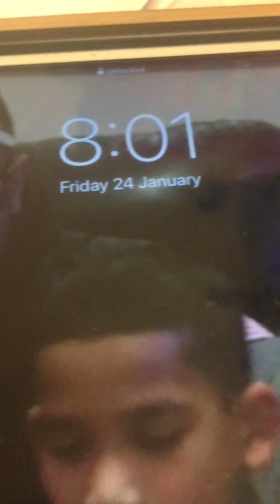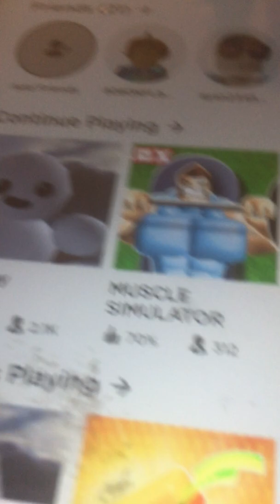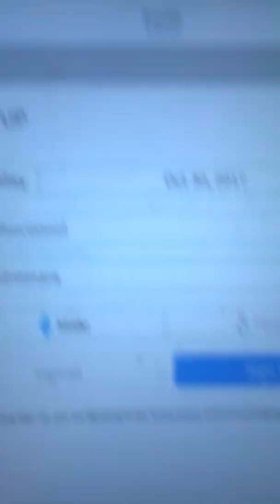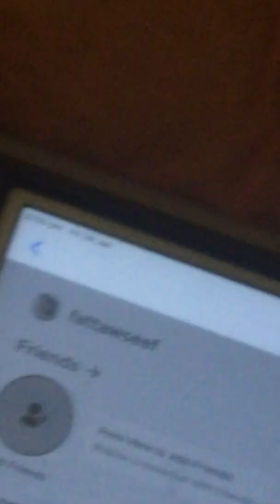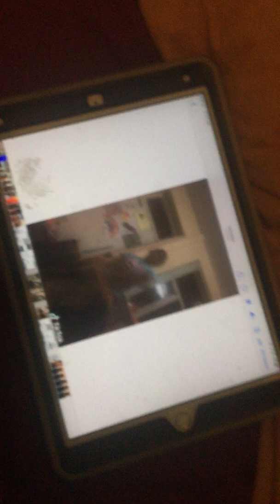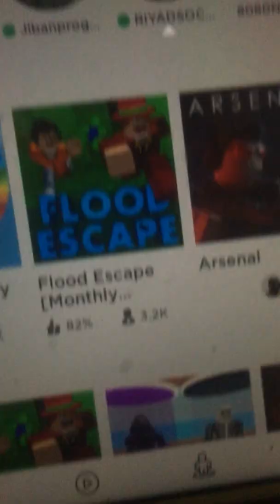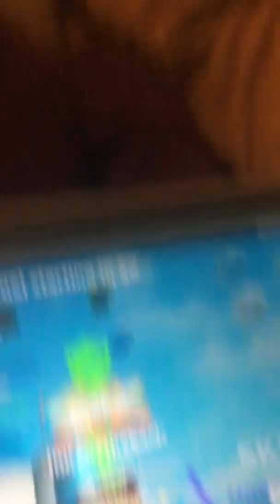Noting for title